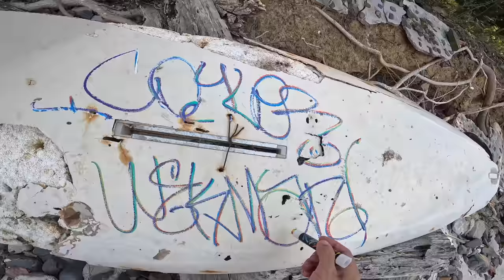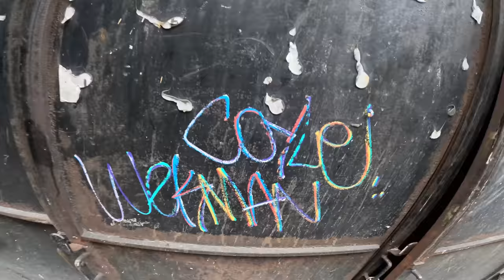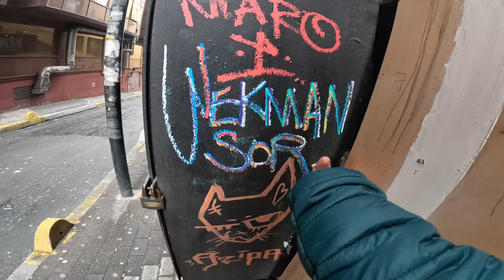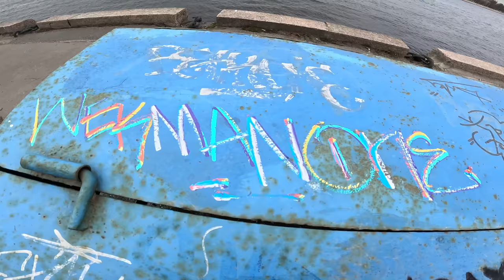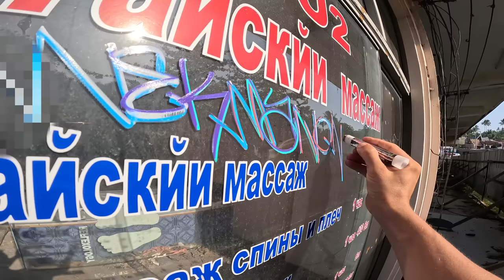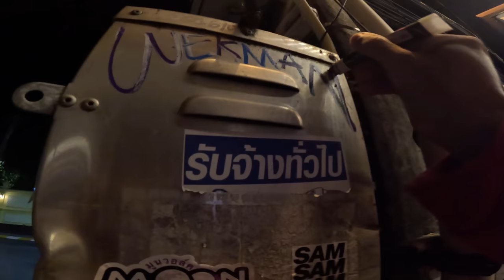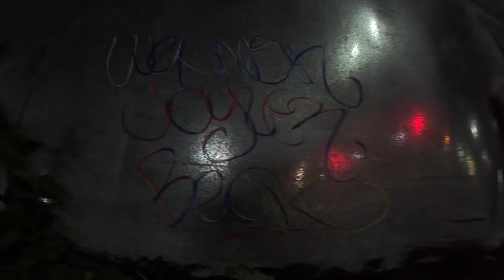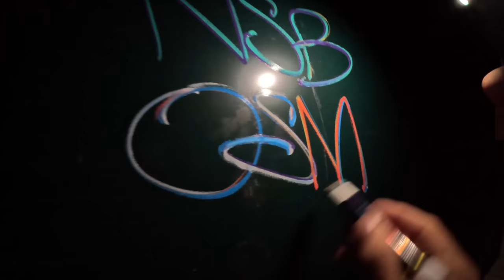Graffiti test with Wekman// HandMixed Sliks// Сolored solid marker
Bright and colored Graffiti tags. Marker test. The video was filmed in Istanbul, Thailand, Vietnam, Moscow and underwater.